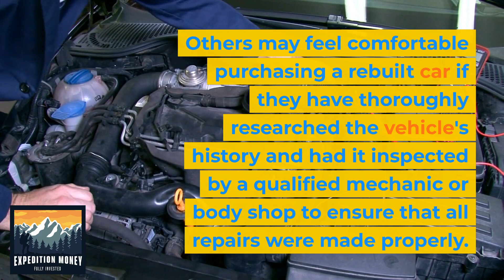Are Rebuilt Cars Safe?